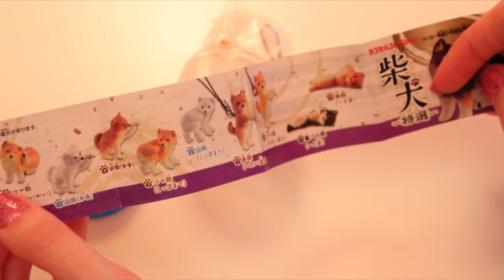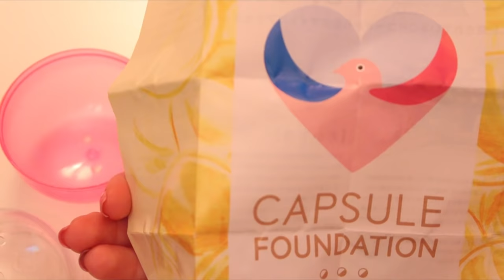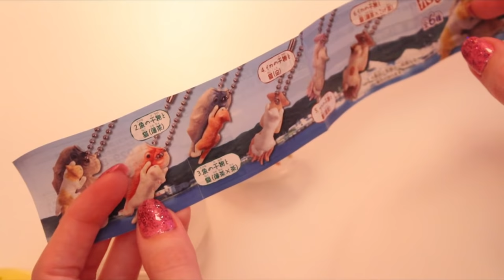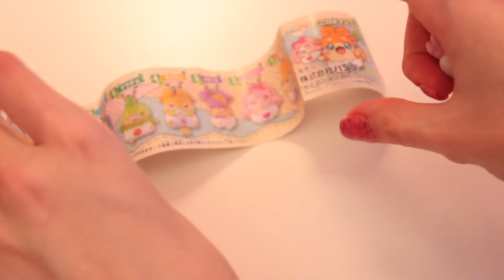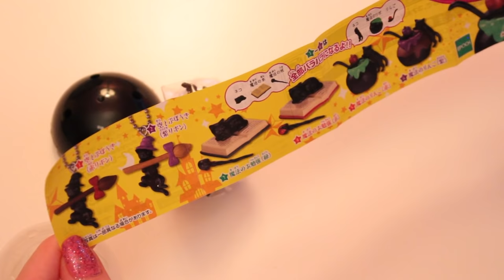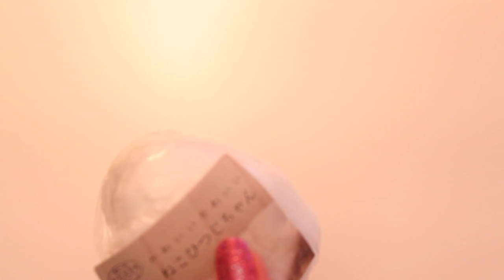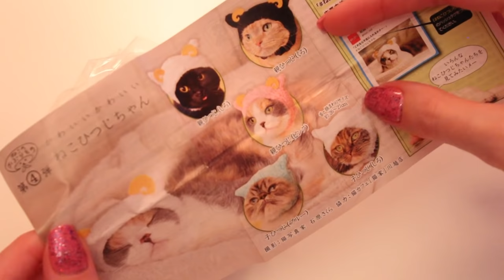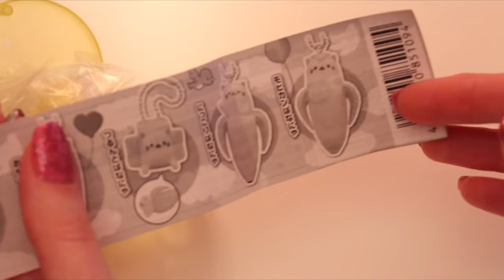Opening lots of Gashapon [surprise capsule toys] from Japan! (ASMR soft spoken/whisper and crinkles)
Thanks everybody for your patience with me. I (unintentionally) had to take some time off from posting for personal reasons. So very happy to be back though, please look forward to plenty of frequent uploads from me :D These gashapon are all They're a great site, shipping is fast and everything is really reasonably priced.